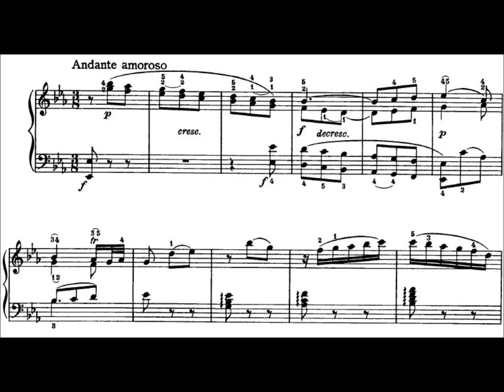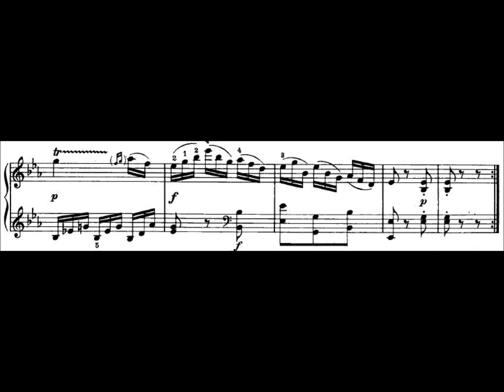Sonata in B-Flat Major, K 281 (2nd mvmt: Andante amoroso) by W.A. Mozart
Sonata in B-Flat Major, K. 281 (2nd mvmt: Andante amoroso) by Wolfgang Amadeus Mozart